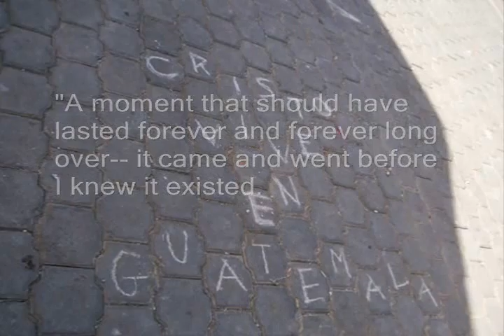There is Beauty in Their Eyes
Guatemala video from a mission trip.